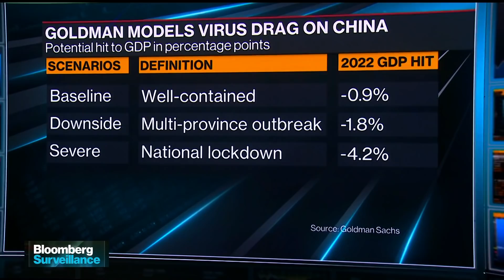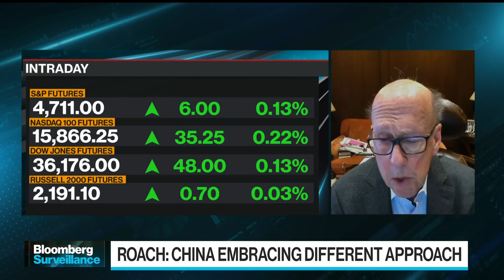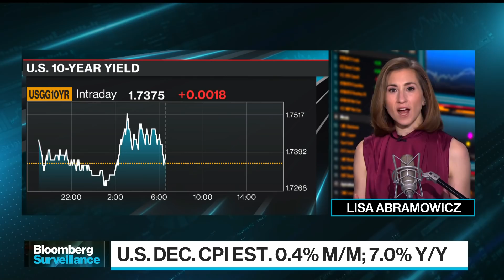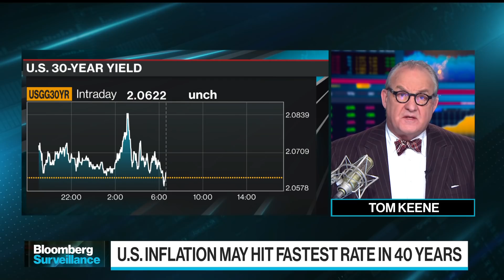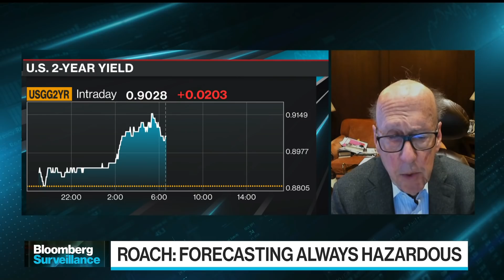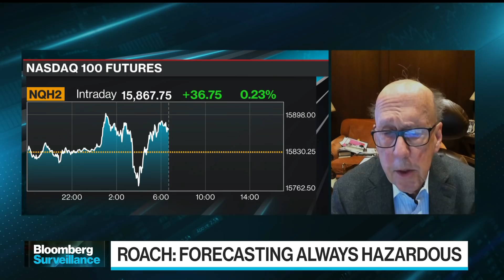Yale's Roach Sees Fed 'Desperately Behind the Curve'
Stephen Roach, senior fellow at Yale University's Jackson Institute for Global Affairs, examines changes made by the Chinese government, the Federal Reserve's handling of inflation, and dealing with forecasting errors. He speaks on "Bloomberg Surveillance."